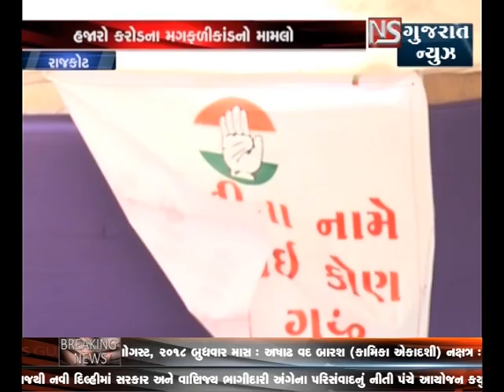RAJKOT MA HAJARO CRORE NA MAGAFALI KAUBHAND NO MAMLO || NS GUJARAT NEWS